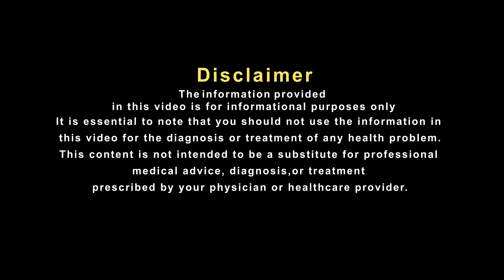हथेली पर पसीना आएं तो आधे चम्मच धनिया पाउडर के साथ पानी में मिलाकर बस ये खा लें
बॉडी में पसीना आना आम बात है। गर्मी में घर से बाहर निकलते ही बॉडी पसीने से तर होने लगती है। बॉडी एक्टिविटी होने पर पसीना आम नेचुरल है और सेहत के लिए अच्छा भी है। पसीना बॉडी को ठंडा करता है। एक्सरसाइज के दौरान या गर्म मौसम में अधिक पसीना आना सामान्य बात है। जब आप तनाव में होते हैं तो आपके हाथों की हथेलियों पर अधिक पसीना आना भी सामान्य बात है। हालांकि इसे नज़रअंदाज नही किया जाना चाहिए क्योंकि ये  किसी मेडिकल कंडीशन के संकेत हो सकते हैं। आईए सुनते है प्रसिध्द हकीम, हकीम सुलेमान खान जी से इस पर उनका क्या कहना है.